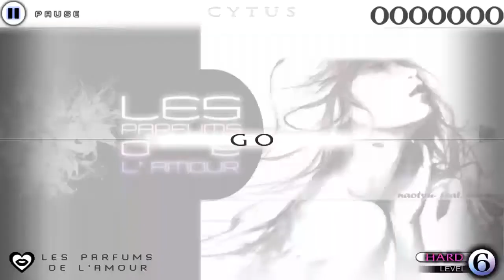[Cytus] Les Parfums de L'Amour (Hard) Million Master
Les Parfums de L'Amour by naotyu- feat. miyu